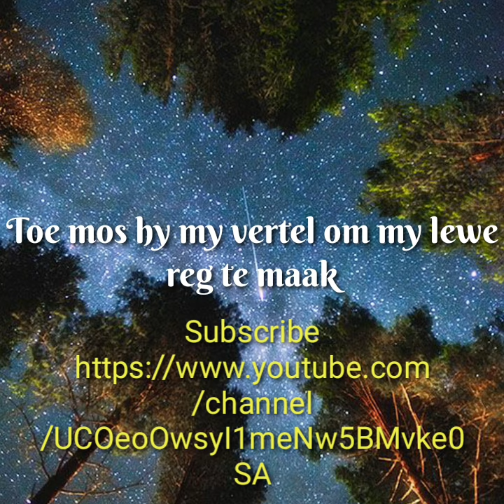Ek mos die Here vertel- my lewe is deurmekaar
Pinkster koortjies